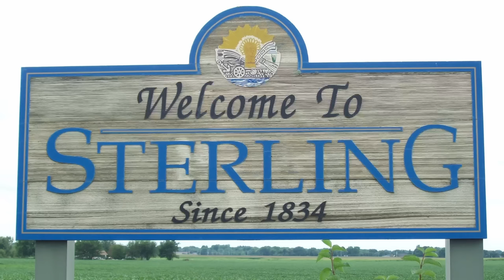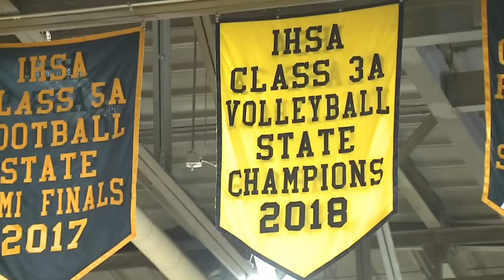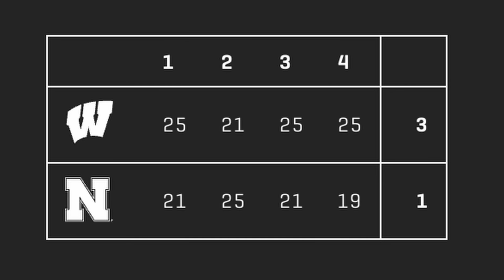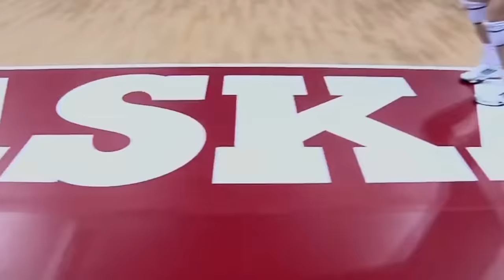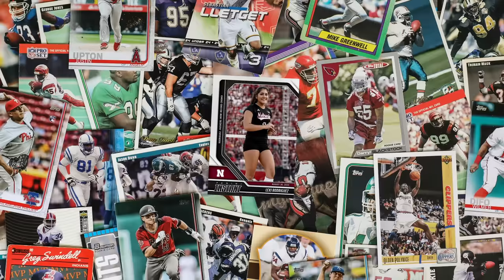Lexi Rodriguez, Queen of Nebraska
Nebraska libero Lexi Rodriguez knows what the sport of volleyball means to this great state.

Now, the whole country is starting to notice.